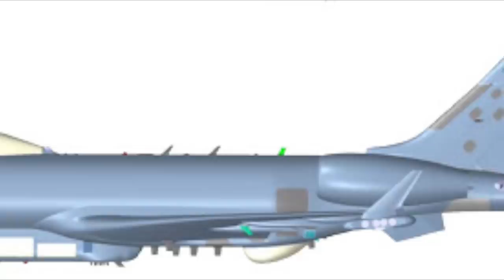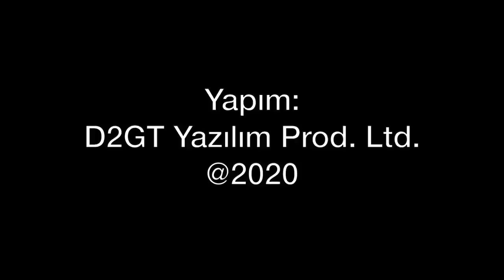İngiltere'den satılık, ikinci el istihbarat uçakları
Kraliyet Hava Kuvvetleri, elinde 7 adet istihbarat uçağını hizmetten çıkartıp ikinci elde satmaya hazırlanıyor. E-3D tipi AWACS olarak bilinen Havadan İhbar Kontrol ve Sentinal  R1 tipi 5 adet SAR/AESA radarlı uçak erken emekli ediliyor. İngiltere neden böyle bir karar aldı? Uçakların yerine ne gelecek? Tolga Özbek anlatıyor.
Hafta içi her gün yeni video.
Videomuzun müziği, değerli takipçimiz Selçuk Çelebi tarafından hazırlandı:
Kanalı  @Ambient Music Selcuk Celebi   Eserlerine ulaşmak için: